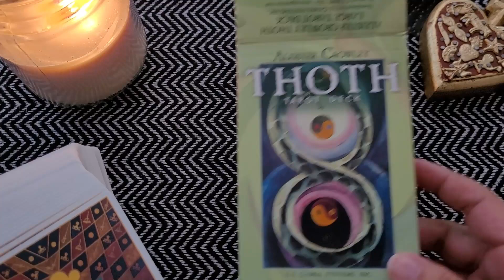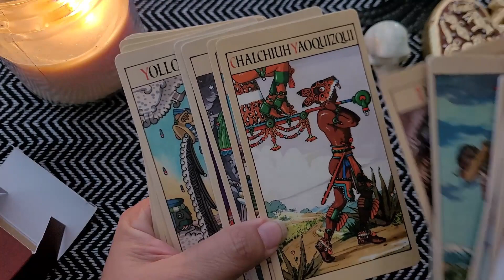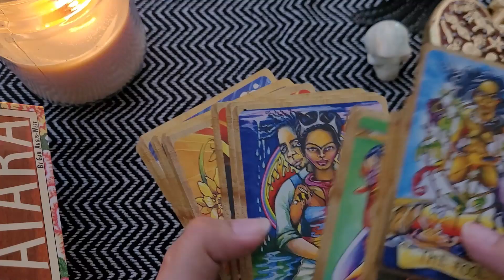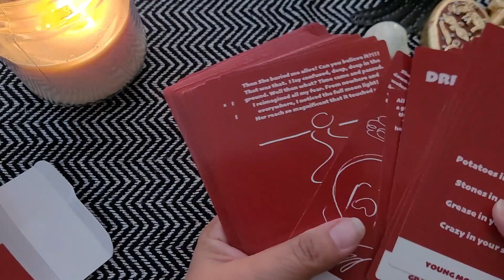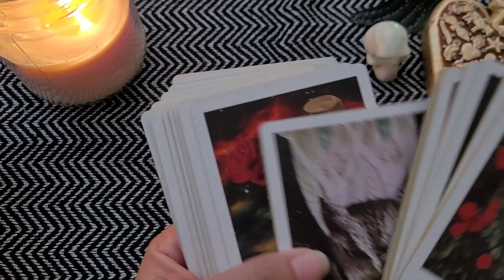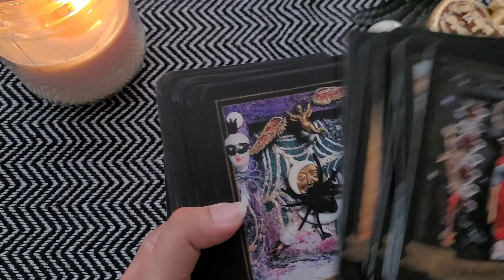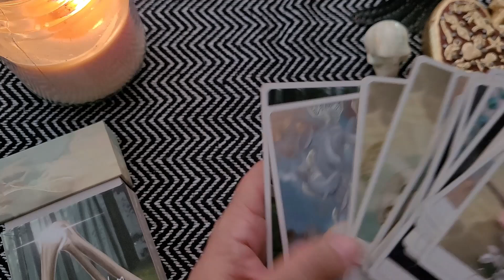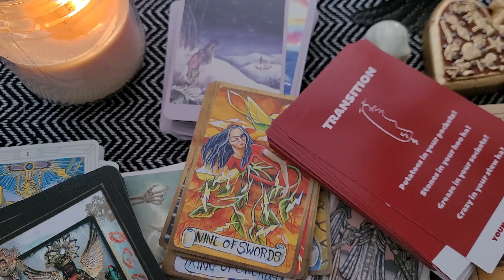Decks I Want to Work with in 2022 VR to Boho Tarot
I have shared many of these decks with you in previous videos...but I wanted to share the decks that are taking priority in 2022 as do some deep studies on this "low buy year" and why I want to study them.

Time Stamps:
0:00  The Decks I Want to Work with in 2022
00:28 Thoth Tarot
01:33 Tarot Yohualli Ehecatl
02:33 Spirit Keepers Tarot
03:20 Tarot Avatara
04:14 Baba Yaga’s Soup
05:22 The Stunning Tarot
06:25 Lioness Oracle Tarot
07:13 The Lovely Om Tarot
07:49 Mysteries of the Black Madonna
09:24 Energy Archaeology Oracle

Project Refined Life - Refining the Body, Mind and Soul - sharing ideas and thoughts as a Reiki Master/Teacher, Yoga Teacher, Meditation Coach, Facilitator of the 9 Rites of the Munay-Ki, 13th Rite of Womb & Cacao Ceremonies for a deeper connection to self and refine your life.